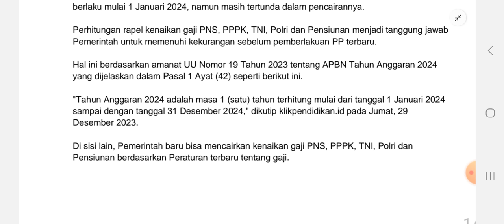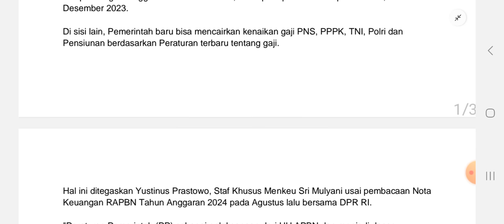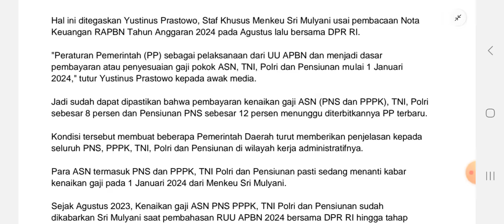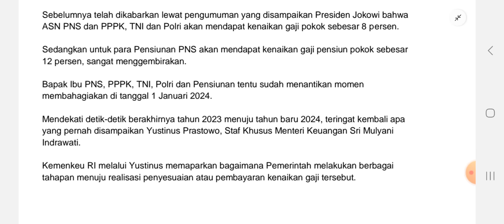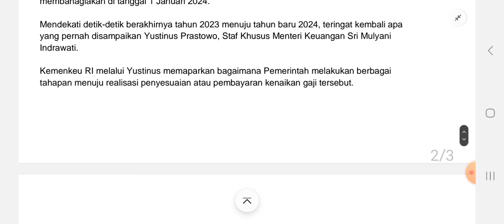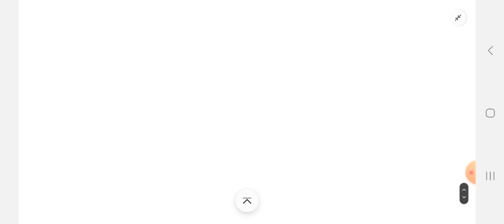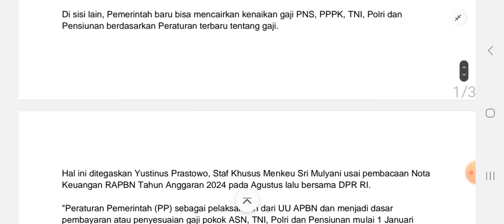JANGAN KHAWATIR! Pemerintah Siap Rapel Kenaikan Gaji PNS, PPPK, TNI/Polri Pensiunan 1 Januari 2024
Pemerintah siap rapel kekurangan pembayaran kenaikan gaji PNS, PPPK, TNI, Polri dan Pensiunan yang cair tertunda pada 1 Januari 2024. (Kolase/Tribrata/Instagram @bkngoidofficial/Edited by Ms Publisher)

Realisasi atau pencairan kenaikan gaji PNS, PPPK, TNI, Polri dan Pensiunan pada 1 Januari 2024 tertunda, namun Pemerintah siap membayar rapel kekurangannya.

Pemerintah wajib berikan rapel kenaikan gaji PNS, PPPK, TNI, Polri dan Pensiunan yang berlaku mulai 1 Januari 2024, namun masih tertunda dalam pencairannya.

Perhitungan rapel kenaikan gaji PNS, PPPK, TNI, Polri dan Pensiunan menjadi tanggung jawab Pemerintah untuk memenuhi kekurangan sebelum pemberlakuan PP terbaru.

Hal ini berdasarkan amanat UU Nomor 19 Tahun 2023 tentang APBN Tahun Anggaran 2024 yang dijelaskan dalam Pasal 1 Ayat (42) seperti berikut ini.

"Tahun Anggaran 2024 adalah masa 1 (satu) tahun terhitung mulai dari tanggal 1 Januari 2024 sampai dengan tanggal 31 Desember 2024," dikutip klikpendidikan.id pada Jumat, 29 Desember 2023.

JANGAN KHAWATIR
pemerintah
Siap Rapel
Kenaikan Gaji
PNS,
PPPK,
TNI/Polri
Pensiunan
1 Januari 2024